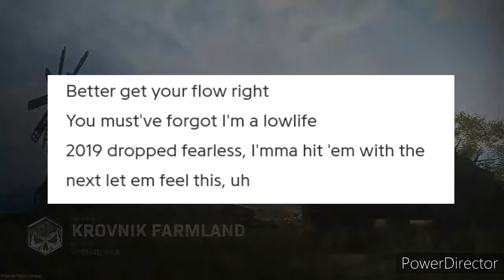Josh A's Revenge Is Dope🔥🔥🔥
Josh A - Revenge Lryics